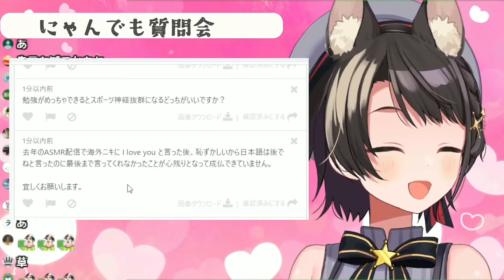觀眾向486討要去年欠下的「我愛你」486卻懷疑這件事是捏造的ww（內有證據）【大空昴／大空スバル】【ホロライブ切り抜き】【HOLOLIVE中文】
原影片
【生スバル】モニターがぶっ壊れたからマシュマロたべるにゃん♡♡ヤケクソです【ホロライブ/大空スバル】